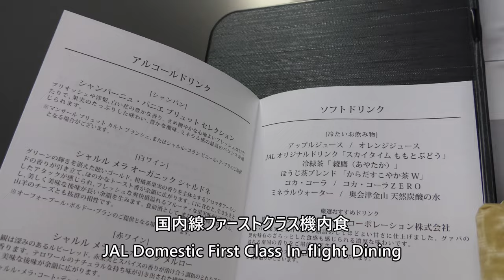【JAL国内線ファーストクラス機内食】日本航空909便、羽田空港→那覇空港 JAL Domestic First Class In flight Meal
2024年8月31日、日本航空909便、東京国際空港（羽田）→那覇空港Airbus A350-900(JA11XJ)より撮影したJAL国内線ファーストクラス機内食の映像です。

JAL domestic first class in-flight meal taken from JAL Flight 909, Tokyo International Airport (Haneda) to Naha Airport Airbus A350-900 (JA11XJ) on August 31, 2024.

Everyday Update!